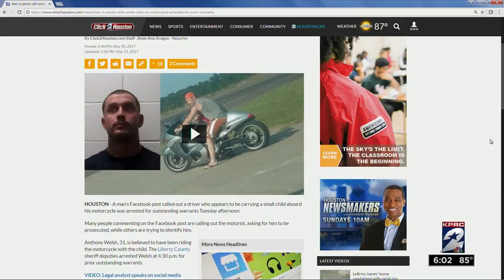Man in photo with small child on motorcycle arrested for prior warrants